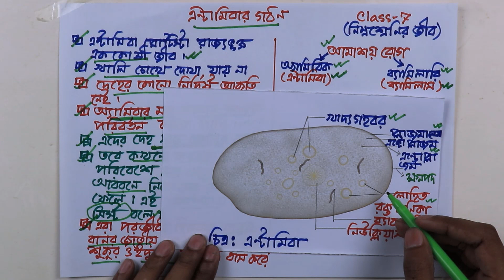সপ্তম শ্রেণির বিজ্ঞান। অধ্যায় -১ ( নিম্নশ্রেণির জীব - এন্টামিবার গঠন ) | পর্ব -৭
Zahid Sir